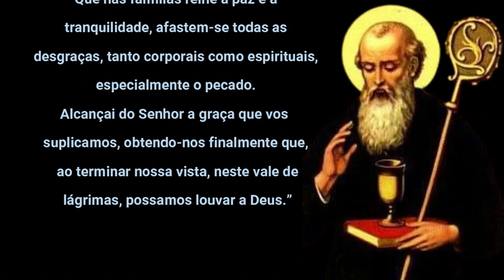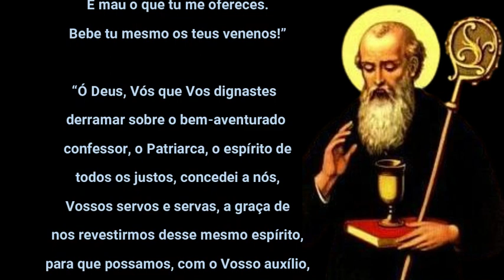Oração da Medalha de São Bento